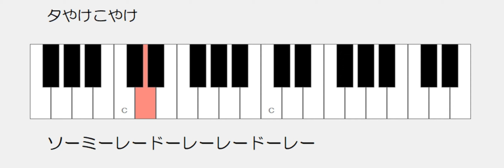夕やけこやけ ドレミ鍵盤つき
練習用　ゆっくり